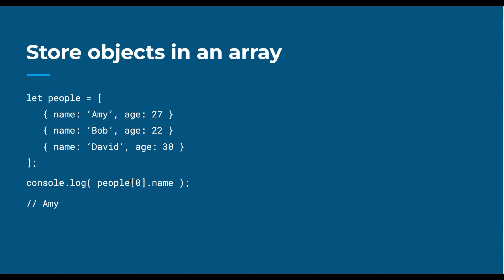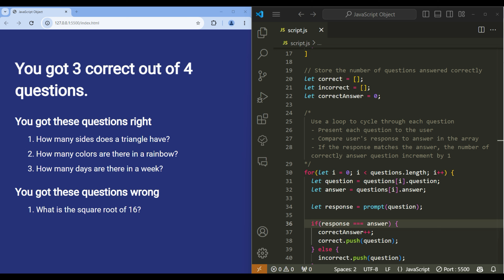JavaScript Object #4 - Store objects in an array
Introduction:
Learn how to convert multi-dimensional arrays into arrays of objects and upgrade your existing quiz project by incorporating objects in arrays. This tutorial will enhance your JavaScript skills, making your code more organized and efficient. Perfect for developers looking to elevate their project structure!